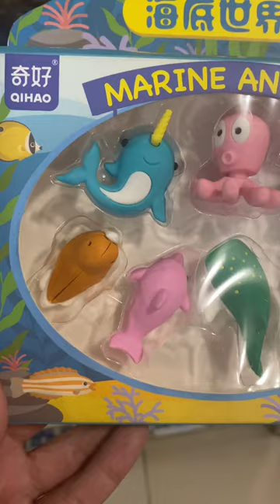cutest erasers marine animals octopus whale kids stationery coco shorts subscribe